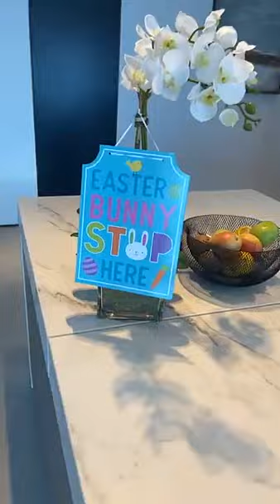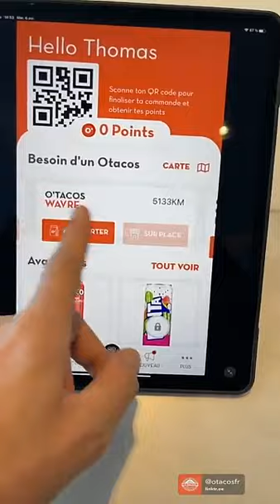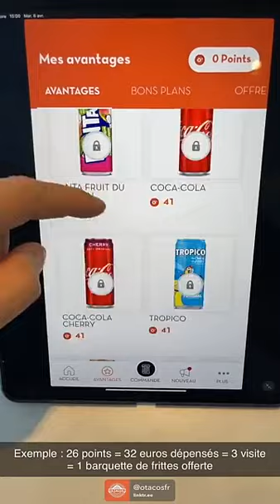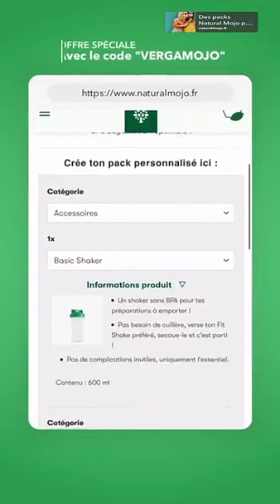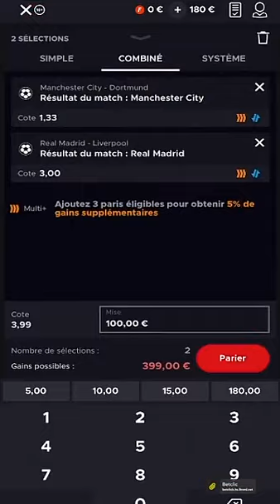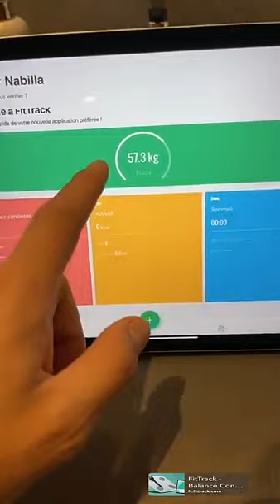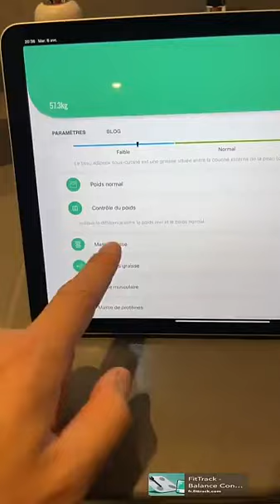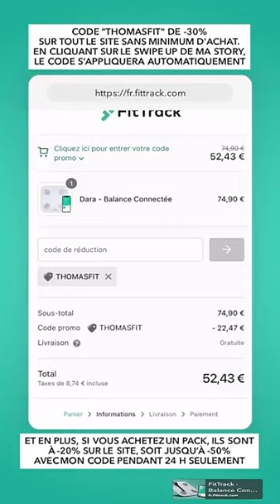THOMAS VERGARA - 06 Avril 2021